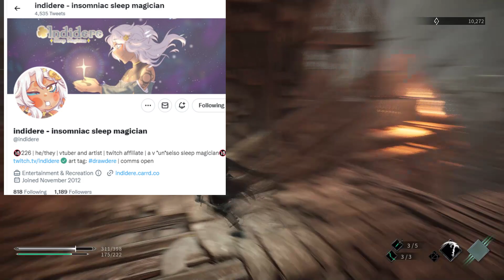Beating the Bat and Running it Back.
The Stream where we quickly delft with our bat friend then met a familiar face.